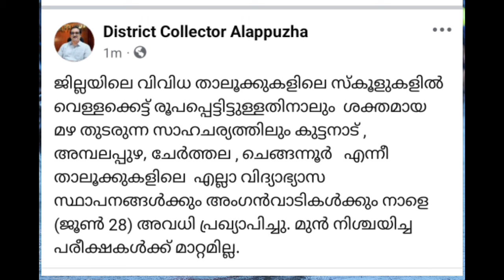നാളെ അവധി | BREAKING NEWS | Kerala School Holiday Tomorrow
വിദ്യാഭ്യാസപരമായ എല്ലാ വാർത്തകളും മറ്റ് അവധി അറിയിപ്പുകളും ഏറ്റവും വേഗത്തിൽ അറിയാൻ WhatsApp ഗ്രൂപ്പിൽ Join ചെയ്യുക👇